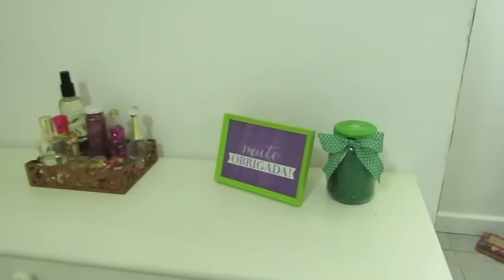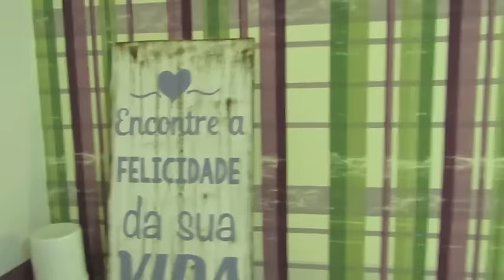Mudanças nos quartos - Segundo Quarto - Depois